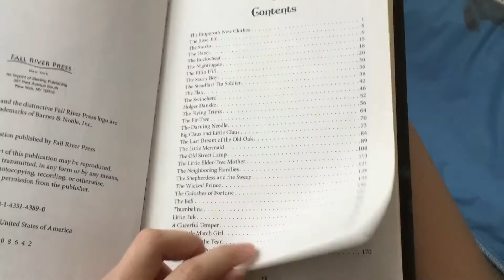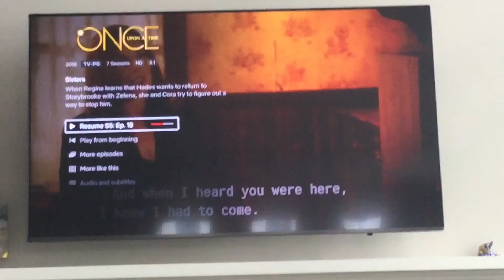20 Things To Do When You’re Bored!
Hey guys! If you are watching in 2020, quarantine can get quite boring so here are some things to do! Stay safe!

My sisters youtube— angela peng (no caps)